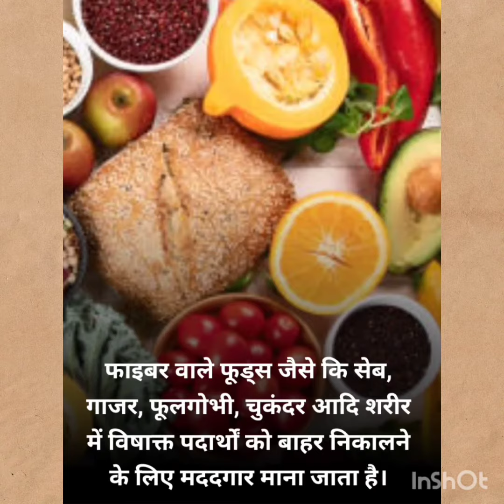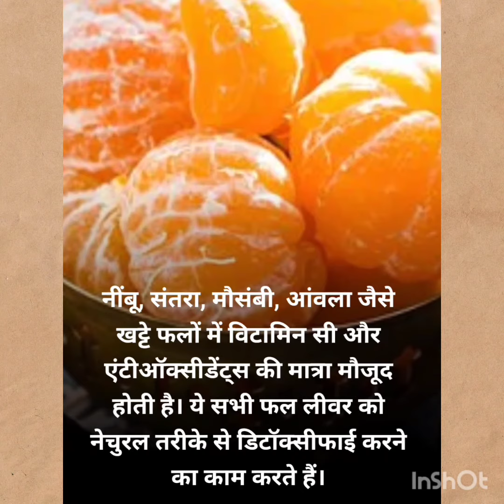Liver ko clean karne ke liye best SUPERFOODS kon se hai ?😇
liver cleansing superfoods,
liver cleanse food,
liver cleanse food list,
liver cleansing diet,
liver cleansing supplements,
liver detox fruits,
7 foods that cleanse your liver,
foods that cleanse the liver,
liver detox thomas delauer,
liver cleansing dr berg,
cleansing liver dr berg,
best foods for liver detox,
best for liver detox,
breakfast for liver detox,
foods to cleanse fatty liver,
cleansing diet for liver,
benefits of liver cleansing,
dr hyman liver detox,
dr ekberg liver detox,
dr berry liver detox,
dr eric liver detox,
liver cleanse eric berg,
benefits of liver cleanse,
food for liver detox,
food for liver cleansing,
food to cleanse fatty liver,
super food for fatty liver,
good for liver cleanse,
good for liver health,
healthy liver cleanse,
healthy liver dr berg,
healthy liver detox,
herbs for liver detox,
health plus liver detox,
the liver cleansing diet,
detox your liver dr berg,
the best liver detox,
juice cleanse for liver,
juice for liver detox,
dr ken berry liver detox,
keto liver cleanse,
keto liver detox,
liver detox milk thistle,
thomas delauer liver detox,
thomas delauer liver cleanse,
olive oil liver detox,
liver cleansing diet plan,
superfoods for liver repair,
recipes for liver detox,
supplements for liver detox,
foods that detoxify your liver,
liver cleanse review,
liver detox eric berg,
whole food detox,
liver detox sten ekberg,
best food for liver detox,
keep your liver healthy,
juice liver detox,
natural fatty liver cleanse,
liver detox juice dr berg,
liver remedies cleanse,
fasting for liver cleanse,
liver detox fasting,
10 foods to detox your liver,
fatty liver juice cleanse,
5 superfoods that can heal a fatty liver,
7 best foods to cleanse your liver,
7 foods to detox liver,
healthy liver juice,
food for cleansing liver